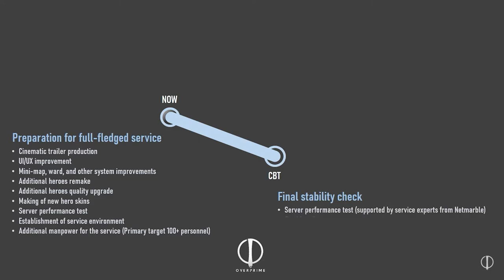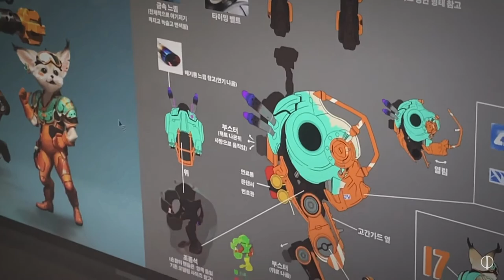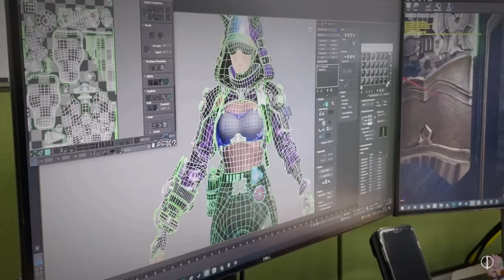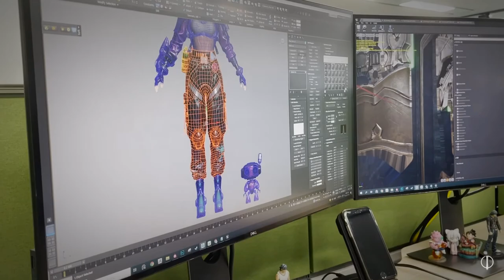It's Not Paragon 2.0 and I LIKE THAT!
I think people have been sleeping hard on Overprime while they've been making some BIG moves.